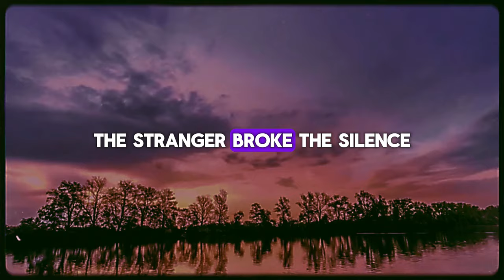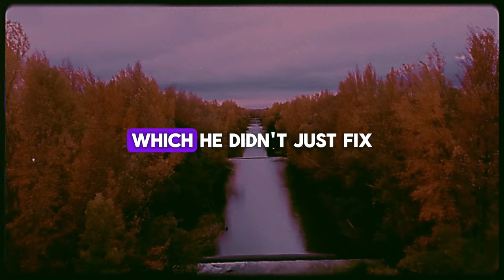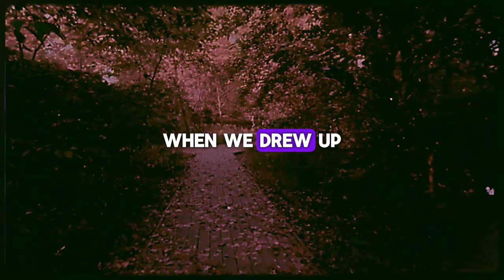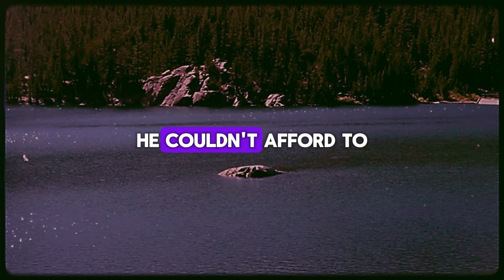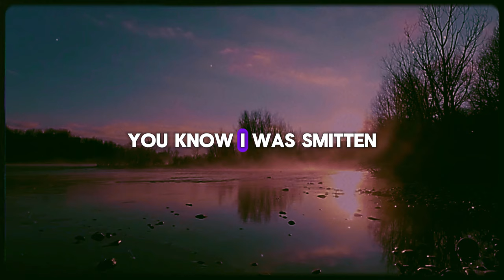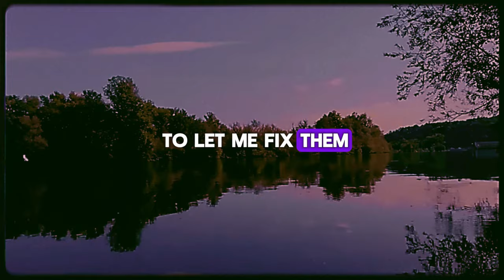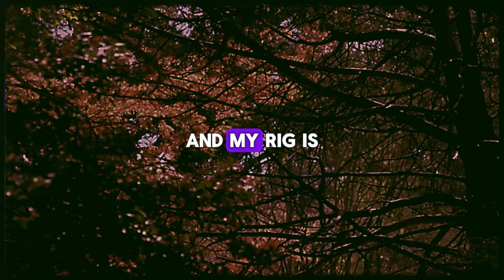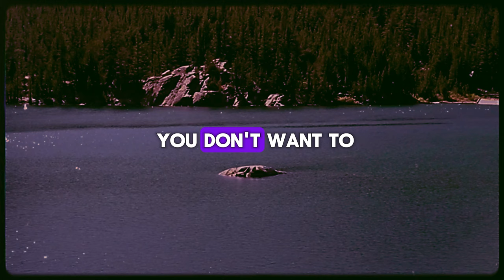That's Why The Husband Mysteriously Disappeared After Exposing His Cheating Wife | Sad Story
📙 It took everyone a long time to figure out why I, instead of divorcing and punishing a cheating wife, just disappeare